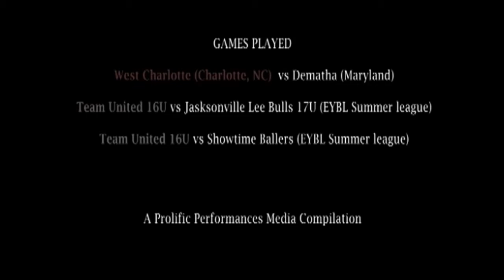Isaiah Blackmon Class of 2015 Guard Extended 10th Grade Mix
Watch Isaiah Blackmon use his quick smooth handles to blow by defenders to the basket easily, shoot with deadly accuracy, and demonstrate is high flying ability to score over defenders under the basket with nice foot work and some amazing put backs.